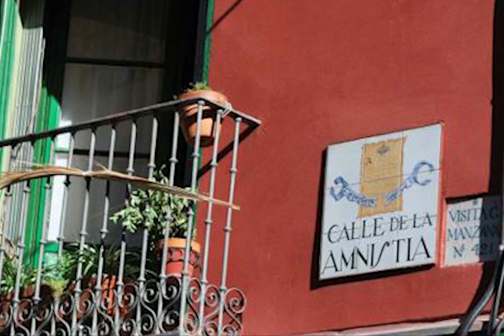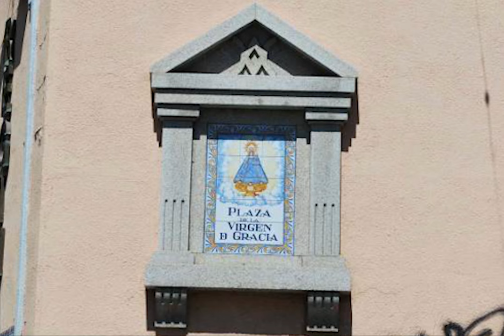Madrid 2009 quarta parte